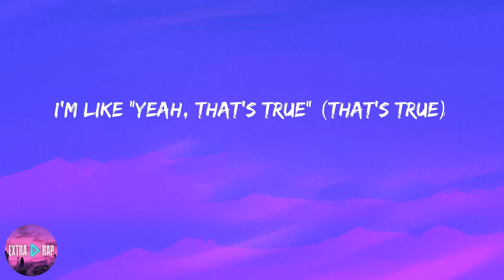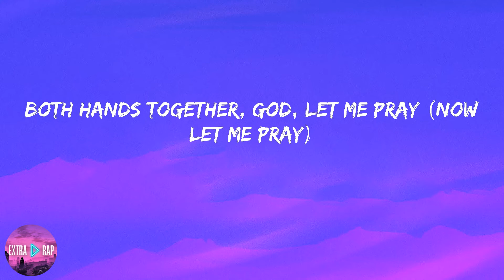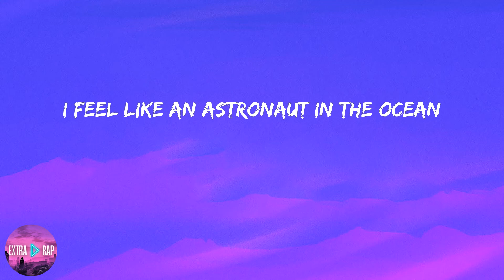Masked Wolf - Astronaut In The Ocean (lyrics)